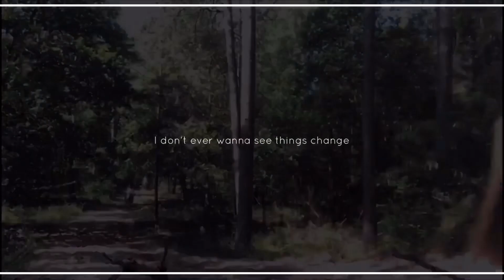Reiterhof Rohe - Lieblingspony